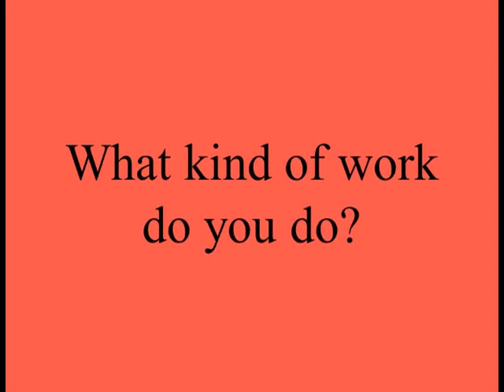Lancer Media: Mr. Brown awarded FCPS CTE Teacher of the Year